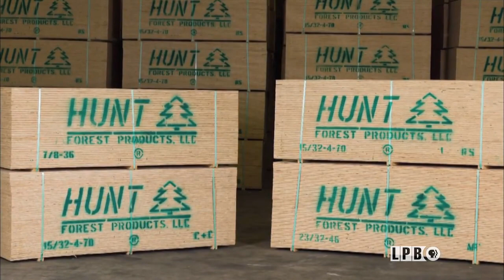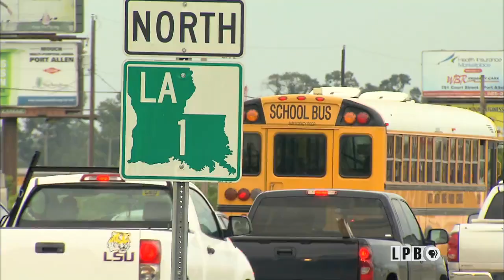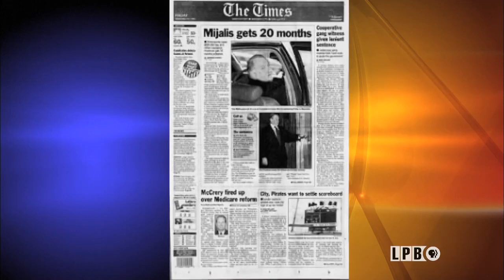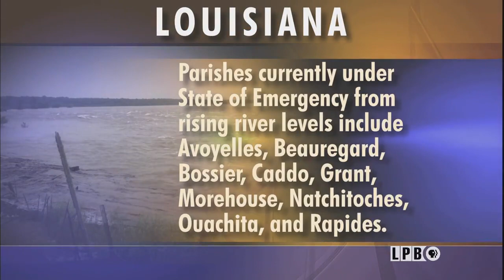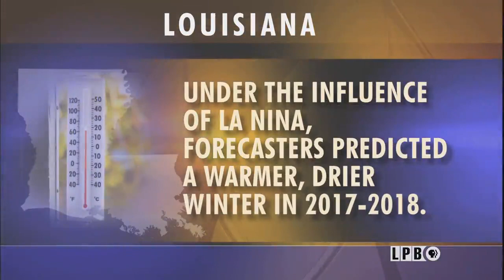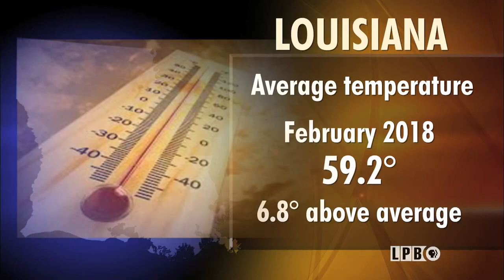Louisiana: The State We're In - 03/02/18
At the Capitol, State of Emergency, Where's Winter?, Call for Resignation, Discovery